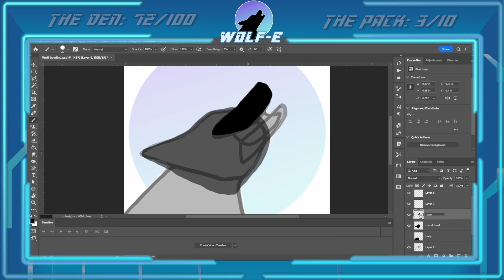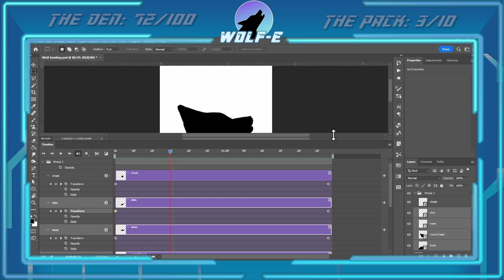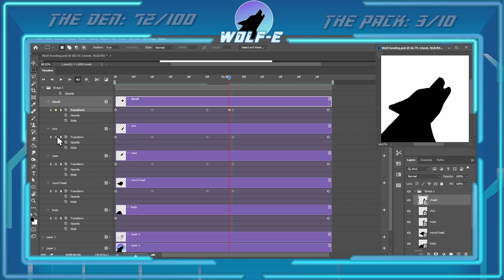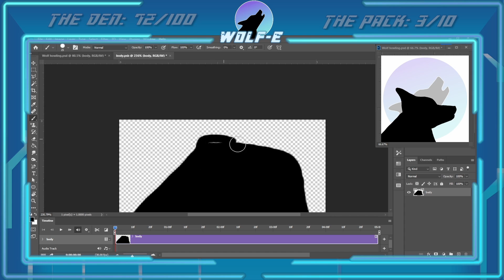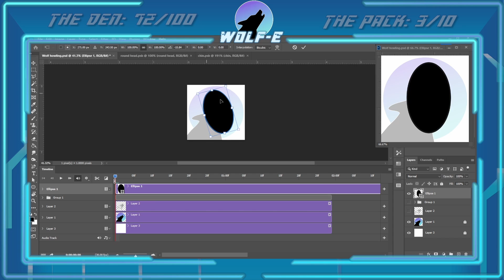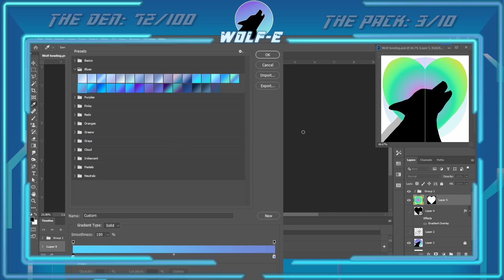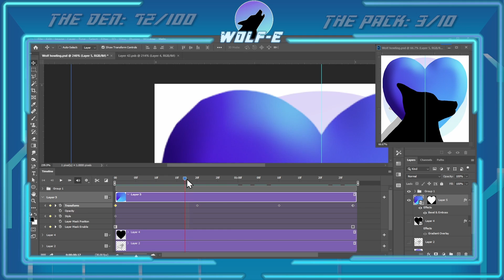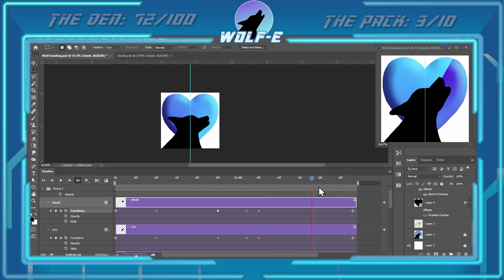New animated emote howl!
Hey folks! Wolf-E here, hope you are having an amazing day as ever. Here is some more information for this video

I was commissioned by:
MYSELF!

I have a background in graphic design, however I am new to video editing.

If you have any suggestions on how I could improve my videos, I would love to hear.